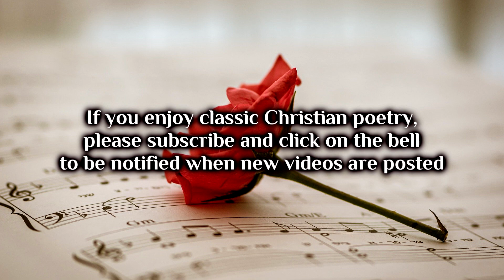EPILOGUE BY MADISON CAWEIN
The poet sees God's creative presence in beauty and song